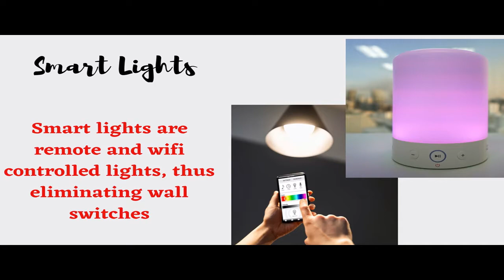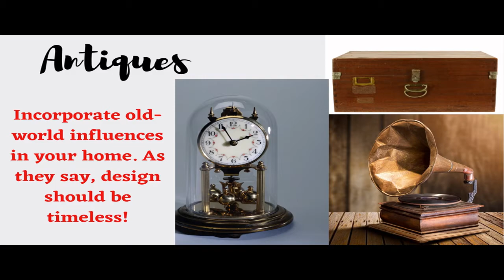Top Home Decor trends 2021 Part 2 | 2021 Interior Design and Home decor trends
In this video, I will cover Interior design trends that are hot and popular this year. The Home styling trends are :
-Cane webbing
- Earth and nature color palettes
- Wall panels
- Eco-friendly home decors
-Warm color palettes
- Undulated shapes and Neotenic designs
- ARch designs and home decors
- Plants

This channel gives you the best 2021 home decor trends and color trends that will transform your living room, dining room, kitchen, bedroom, or bathroom into a haven you will love.

The videos provided will give you the latest interior design trends and ideas that you can get inspiration or ideas to copy on your own home.

Interior design is quite a challenge if you do not have an idea on how to do it right, but with these interior home decoration tips and ideas, you will get an overview of home decors, gallery wall decors, lighting design, bohemian-inspired styles, minimalist home decors and so much more.

You will also get an idea on what are the color trends and aesthetics decors and get inspiration from it.